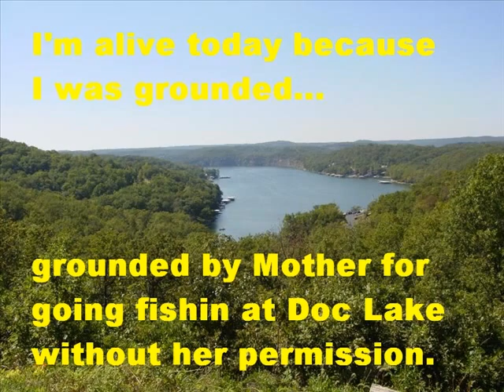Grounded by Katie Klise.wmv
Booktrailer for Katie Klise's "Grounded."  Katie Klise's novel is full of outrageous characters and comedic situations.  This super fun story is set somewhere in a fictional Ozark town, tiny Digginsville, Missouri.  Daralynn, a pretentious twelve-year-old, struggles with the changes in her life after her father, brother, and sister are killed in a plane crash.  Her flamboyant Aunt Josie runs the Summer Sunset Retirement Home for Distinguished Gentlemen, and is Daralynn's closest ali.  Clem Monroe is an oily villain worthy of the reader's disdain.  A must read!